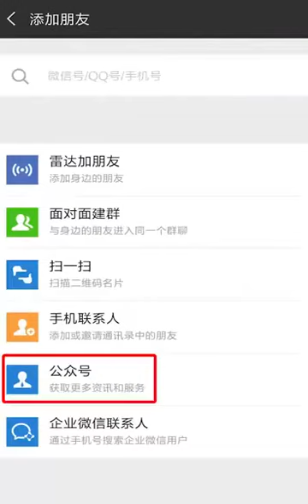kompliasi sulap digital di Cina ala Zach King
Ternyata selain Zach King, berikut ada beberapa orang cina yang membuat konten sulap digital seperti yang dilakukan Zach King dan di video yang berisi komplikasi video oarang cina yang membuat sulap digital yang tak kalah hebat dengan Zach King.

Mohon dukung chanell ini dengan memberi like dan subscribenya biar chanell ini semakin bermanfaat.

Dan share video ini agar menjadi viral.